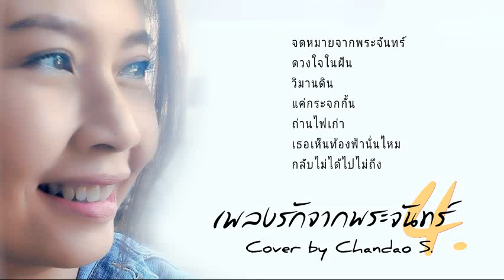รวมเพลง​รัก​จากพระจันทร์​ 4. (กลับ​ไม่ได้​ไป​ไม่ถึง) Cover​ by​ Chandao​ S.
รวมเพลง​รัก​จากพระจันทร์​ 4. (กลับ​ไม่ได้​ไป​ไม่ถึง)
Cover​ by​ Chandao​ S.

1. จดหมายจากพระจันทร์
2. ดวงใจในฝัน
3. วิมานดิน
4. แค่กระจกกั้น
5. ถ่านไฟเก่า
6. เธอเห็นท้องฟ้านั่นไหม
7. กลับไม่ได้ไปไม่ถึง

เพลงอื่นๆ​ คลิกติดตาม​ได้ที่ช่อง​ Chandao​ S.